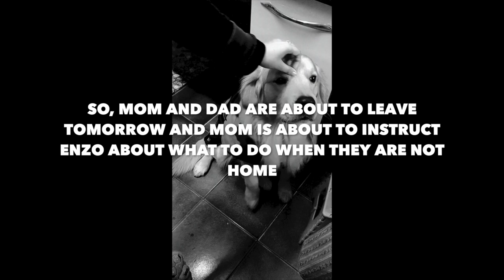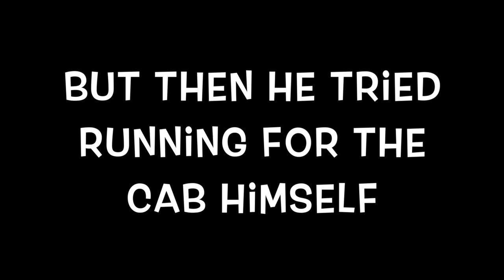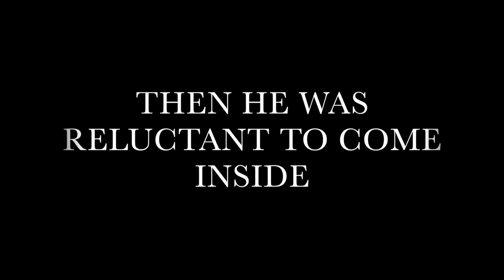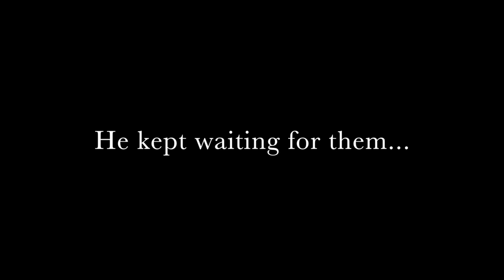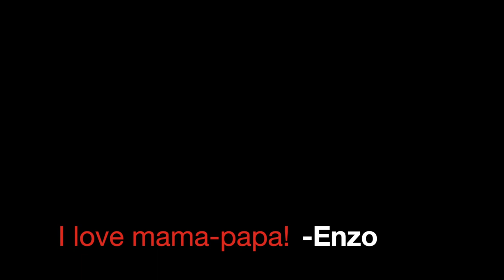Golden Retriever Gets Emotional As Mom And Dad Leave Home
This video is a dramatic piece from the time when mom and dad had to leave for a tour and Enzo was just over a year old. This was one of the first times when he was left home with me and my sister. He got very emotional.

This video also shows how he behaves when mom and dad are not home. Enjoy!